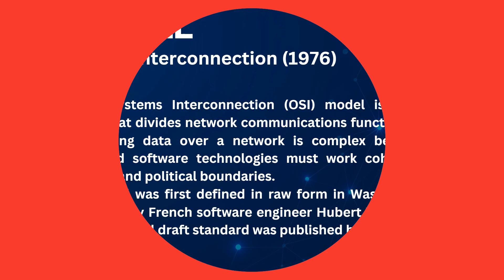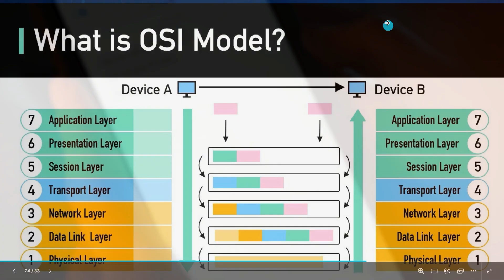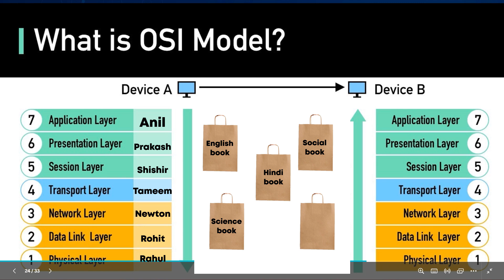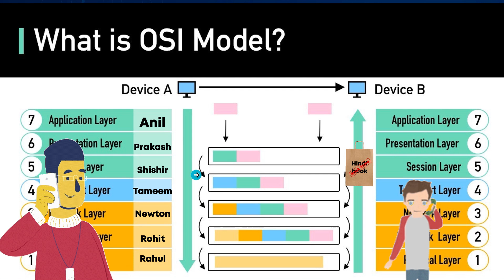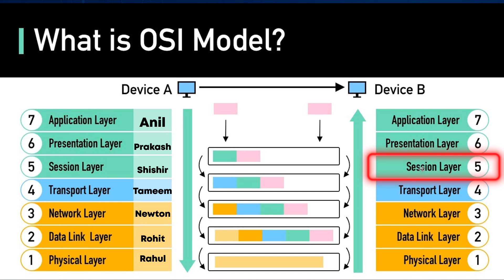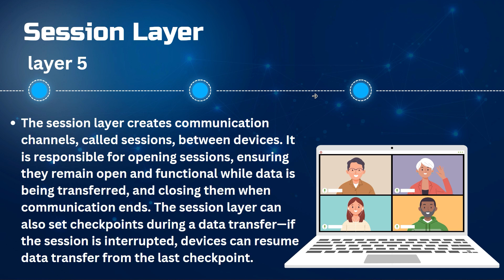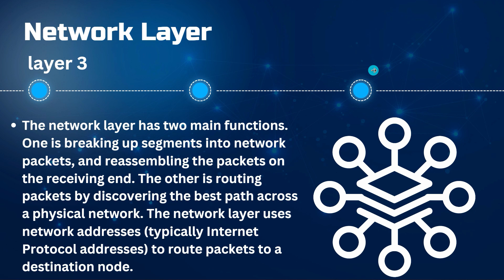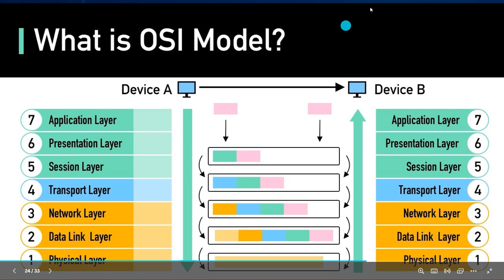Computer Networking Course | OSI Model In Hindi | Open System Interconnection Model | OSI 7 layers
Learn computer network layers or OSI layers in a computer network, OSI Model, OSI reference model or open system interconnection model or networking model including Application Layer, Presentation Layer, Session Layer, Transport Layer, Network Layer, Data Link Layer and Physical layer. Definition, Function, and use of the OSI network model. Protocols in computer network layers of OSI model.

OSI stands for Open Systems Interconnection and is a conceptual framework for how applications communicate over a network.

There are seven layers within the model and the depiction of the layers is used to help users identify what is happening within a networking system.

The OSI model layers are typically described from the top layer down. The layers are described as Application, Presentation, Session, Transport, Network, Data Link, and Physical.

These layers are provided by a mixture of network card drivers, operating systems, applications, and networking hardware that facilitate the transmission of signals over Ethernet, Fiber Optic, Wi-Fi, or other wireless protocols.

We’ll describe the layers from the top down as the top layer is the Application layer or layer 7. This is the layer that most users interact with and will recognize.
The Application layer provides network services to the end user.

These services are protocols that work with the data the client is using. One of these protocols may be HTTP that is used with web browsers such as Google Chrome, Firefox, and Internet Explorer.
Other examples of applications that use this layer are Office, Outlook, and Skype.

All of those interactive applications provide a set of services that allow the application layer to supply data to and receive data from the Presentation layer.

The Presentation layer, or layer 6, performs the uncomplicated task of syntax processing or converting data from one format to another.

For example, say you are ordering something from an online store.

These transactions are typically handled in a secure transmission which means that the data passing between the “store” or the Website Application will transmit encrypted data to the Presentation layer that will need to be decrypted and processed.

This layer handles translating the data from the top layer, which is presented in the application format, to network format and vice versa.

After the Presentation layer processes the data from one format to another, the information is then passed to the Session layer or the Application layer depending on whether the data is transmitting or receiving.

In this Video :
00:00 Introduction
00:26 What is OSI model?
01:53 Layers in OSI Model
10:17 Application Layer
11:18 Physical Layer
11:45 Session Layer
12:20 Transport Layer
13:30 Network Layer
14:20 Data Link Layer
15:06 Physical Layer
16:03 Revision

Ummed hai aap logo ko kuch naya sikhne ko mila hoga...
Happy Networking !